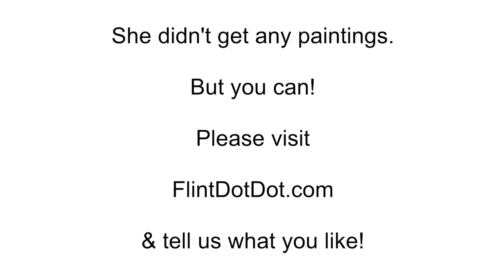How To Start An Art Collection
Fine Art Fotos & Video presents "How To Start An Art Collection."